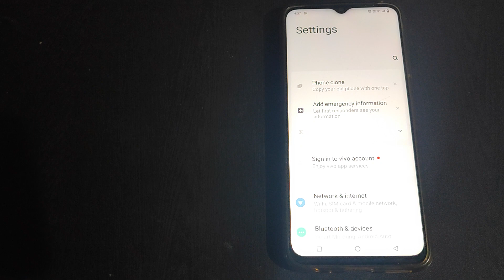How to on Calendar events Vivo V1S | mobile ki setting kaise kare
How to on Calendar events Vivo V1S